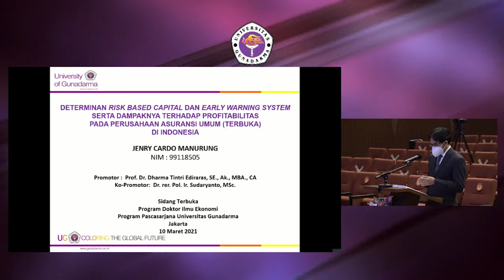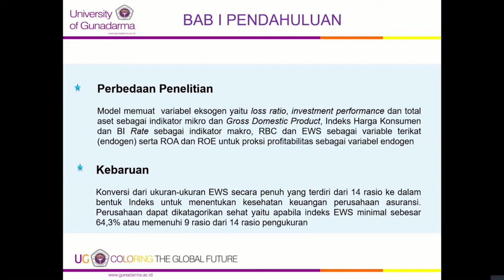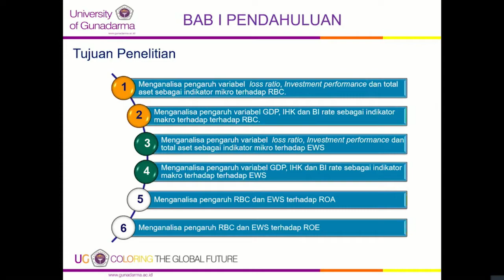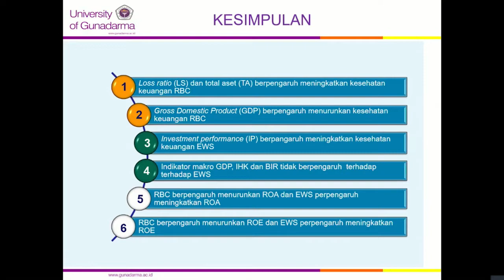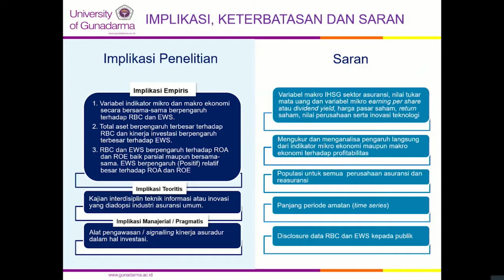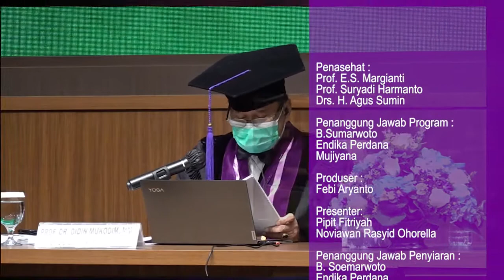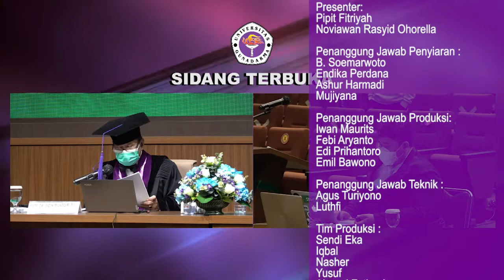INFO KAMPUS - EPISODE 52 SEG3